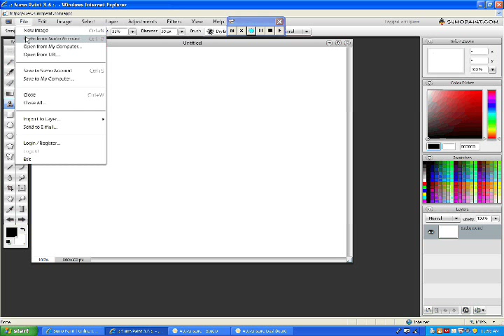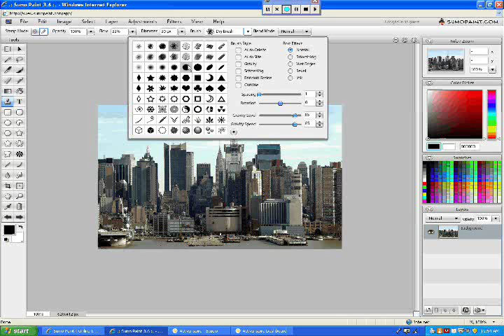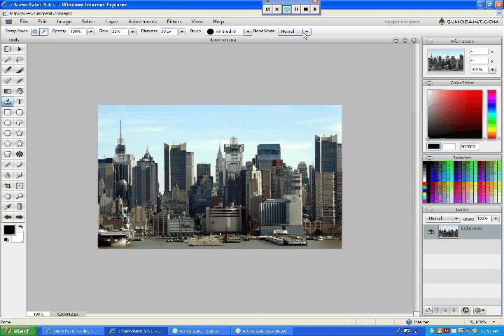Sumopaint Clone Stamp Tool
How to use the clone stamp tool in sumopaint.